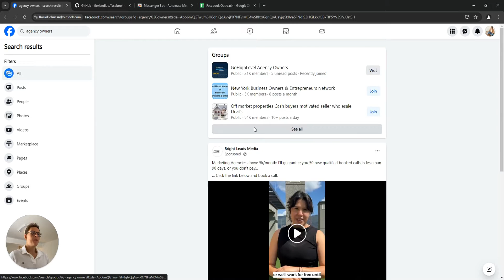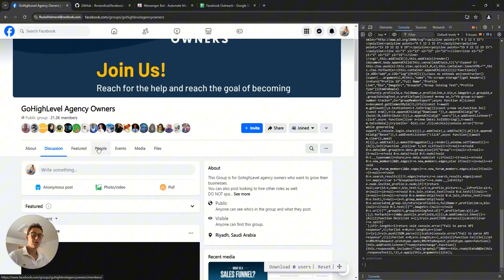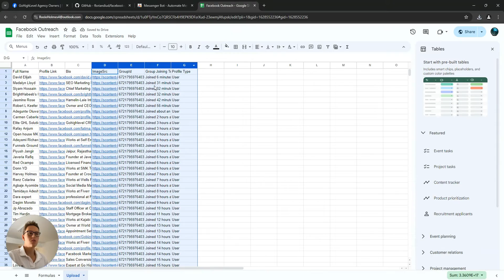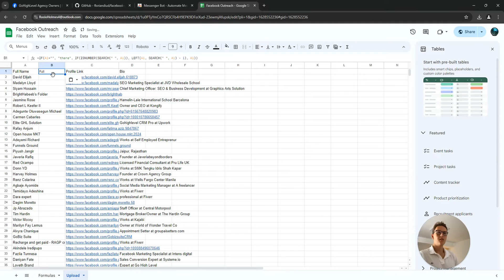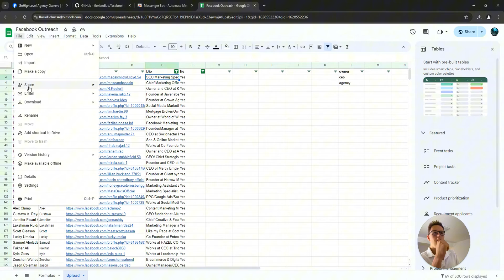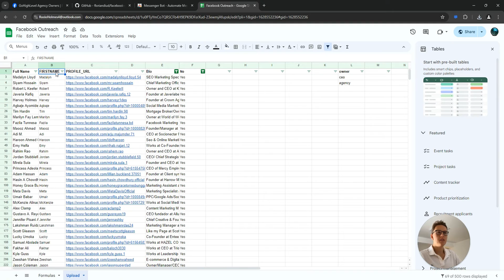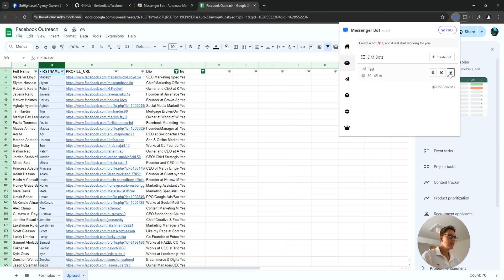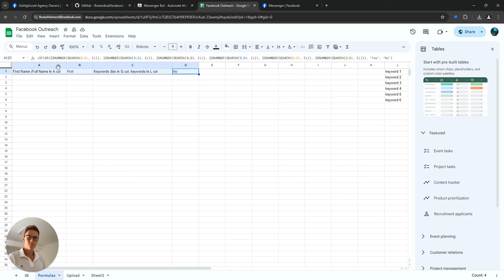How to do Cold Outreach on Facebook in 2025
This is a full tutorial on how to scrape leads for free on Facebook and automate cold outreach on FB in 2024.

Chapters:

0:00 - Introduction: How to Send Over 2,000 Facebook DMs Daily
0:32 - Finding Facebook Groups for Lead Generation
1:29 - Scraping Facebook Group Members for Free
2:58 - Automating Data Collection with Chrome Inspect Tool
4:20 - Organizing Lead Data in Google Sheets
6:00 - Filtering Leads Using Targeted Keywords
8:30 - Setting Up Facebook Messenger Automation Bot
9:30 - Personalizing DMs for Better Engagement
10:31 - Starting Slow to Avoid Facebook Suspensions
11:58 - Troubleshooting and Common Mistakes
12:36 - Scaling Up to Thousands of DMs Daily
13:02 - Conclusion and Next Steps for Automating Facebook Lead Generation